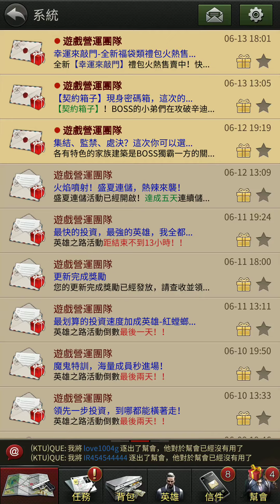《大黑幫》建築師工程褲!